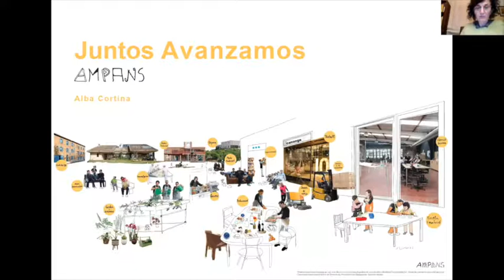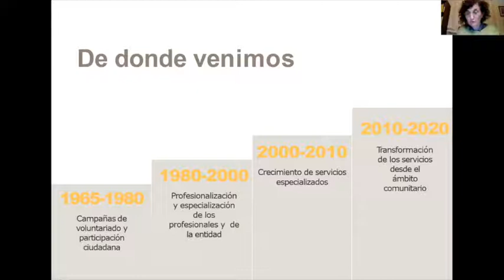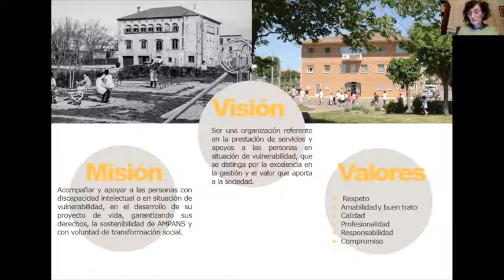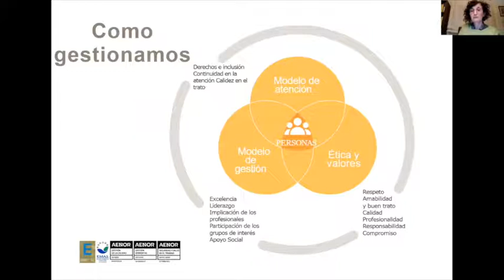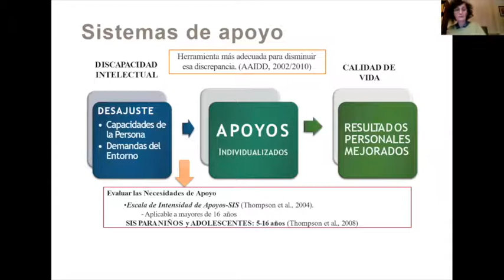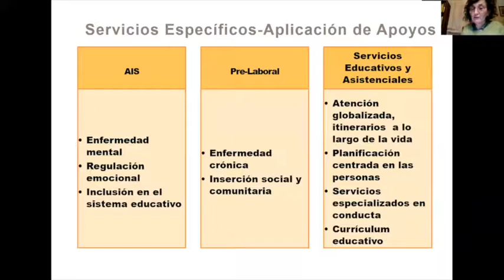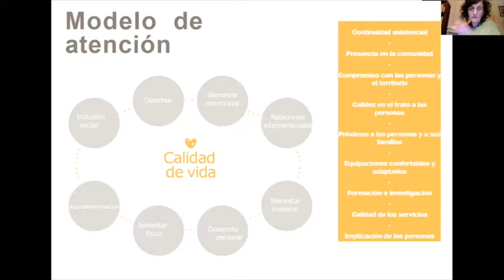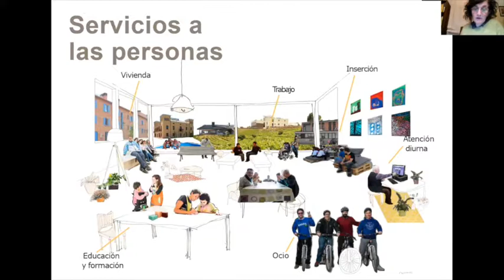AMPANS, atención integral a las personas con discapacidad intelectual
Alba Cortina, directora del Centro de Educación Especial Jeroni de Moragas de AMPANS, comparte la experiencia de esta fundación dedicada a la atención a personas con discapacidad intelectual.